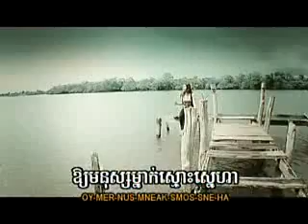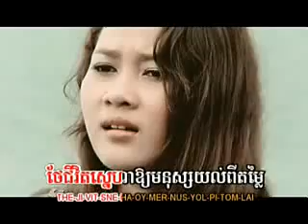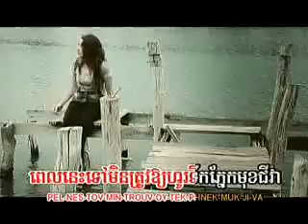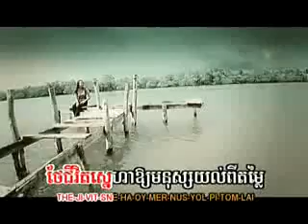tirk phnaek domboung M ( khmer karaoke sing a long )